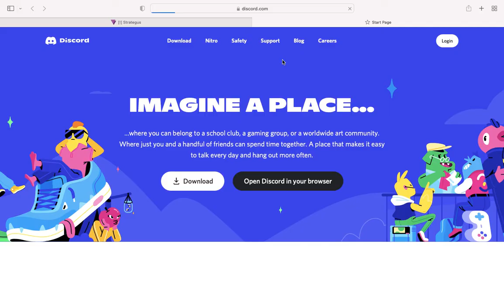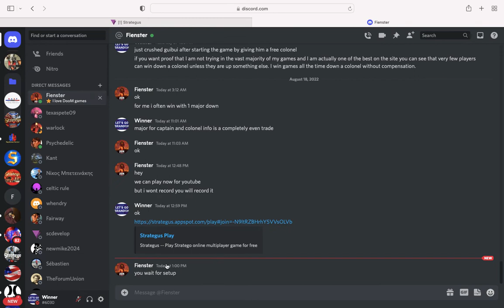Winner vs Fienster (first game with commentary)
gg. First game with commentary. Enjoy. I am not going to be the best at commentating but I tried my best to explain what I was thinking.